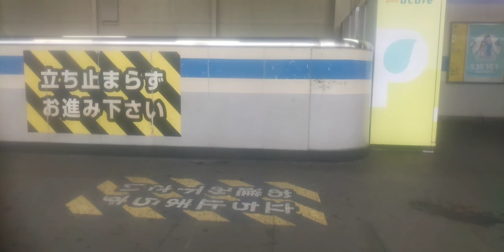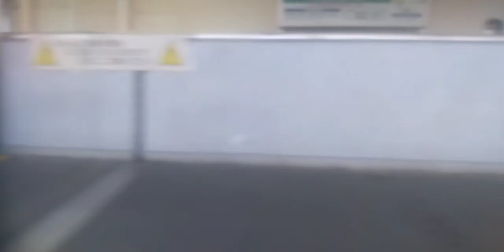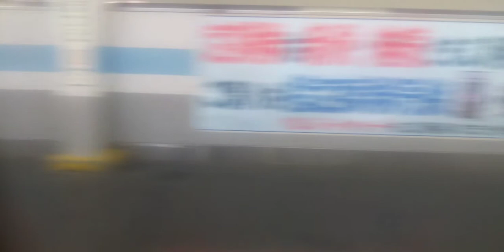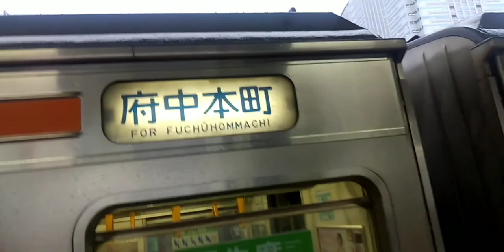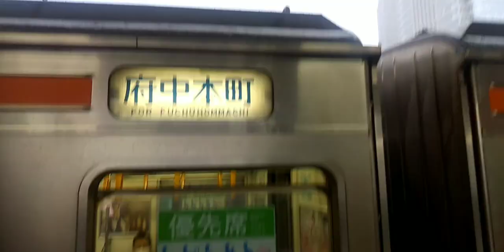武蔵野線205系海浜幕張行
武蔵野線205系残り2本しかないので乗って見てください